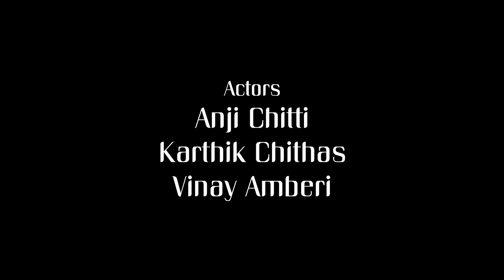Sahayaniki Photo tisthe | Village Emotional Short film | Village Show | ABM Creations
We do parodies, fun short films, songs, we show our culture, festivals ,development and regular activities videos. once check out all of ABM Creations videos you people really enjoy lot.

Our village location :
village : Korutla
mandal : Korutla
district : Jagityal
state : Telangana